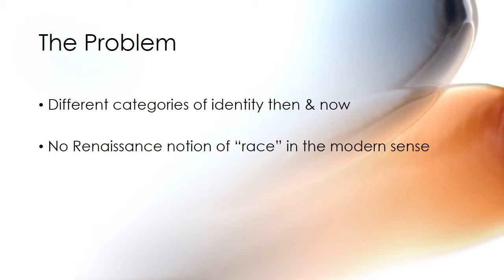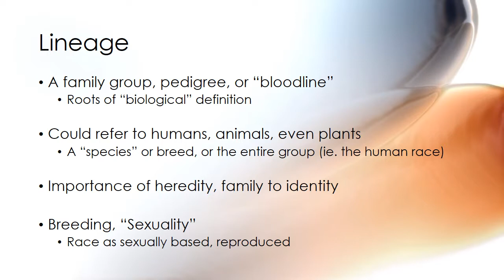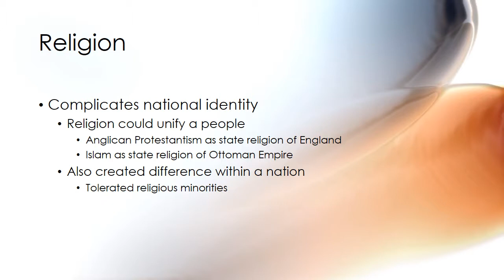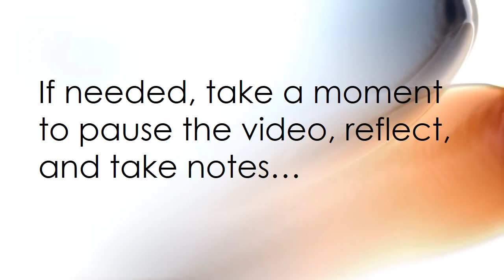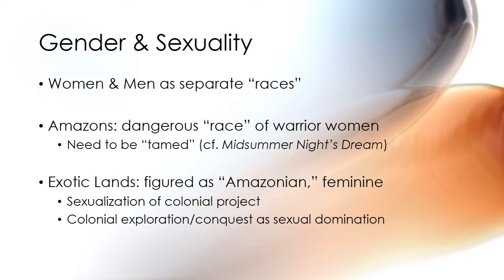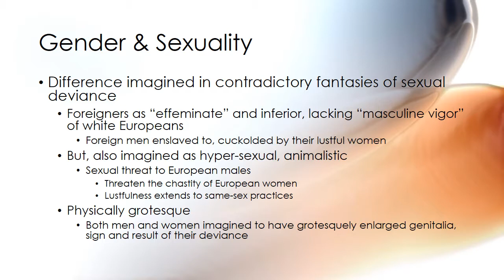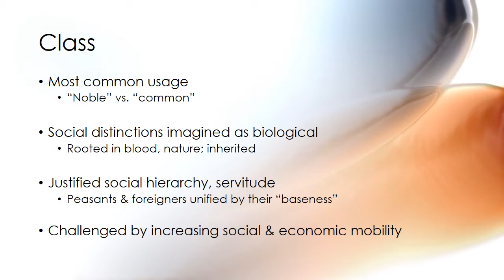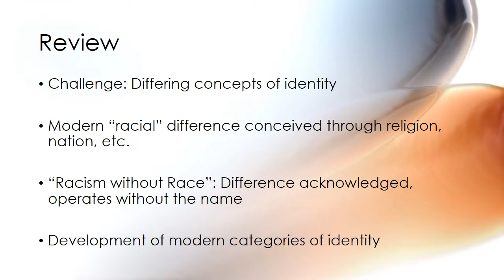Othello Race & Shakespeare Pt 1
A lecture on "race" and "blackness" in Shakespeare's time, with special reference to "Othello"